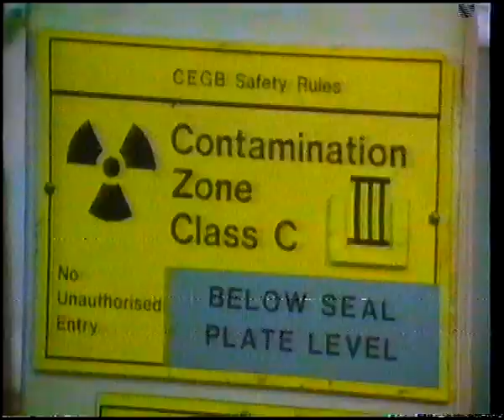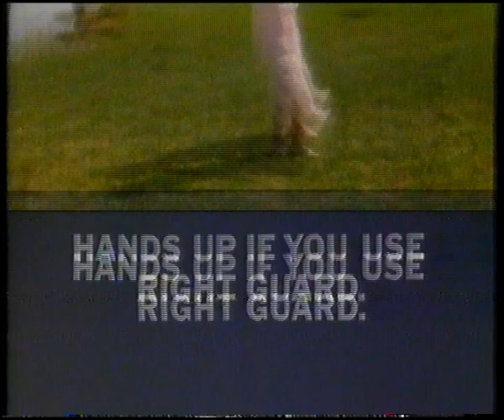Channel 4 Adverts, Continuity and News 9th July 1986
Some more poor quality footage of continuity but this time with Channel 4